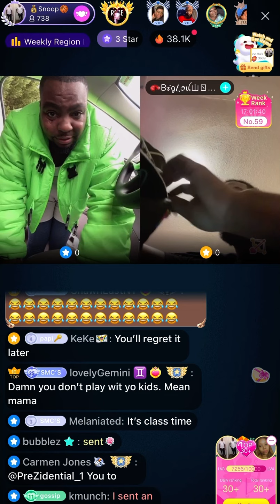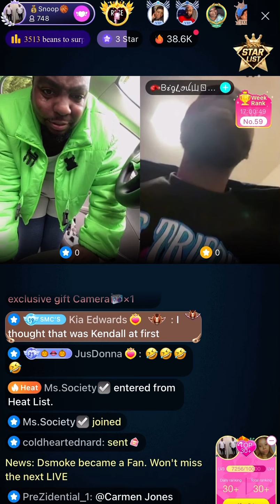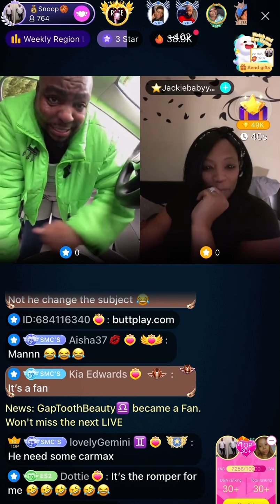Snoop from BIGO shenanigans🤣🤣